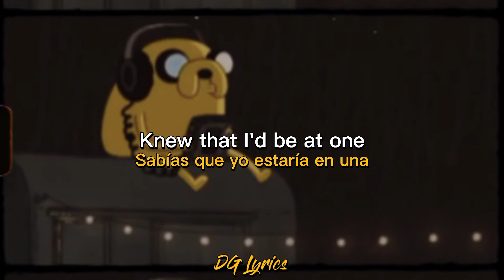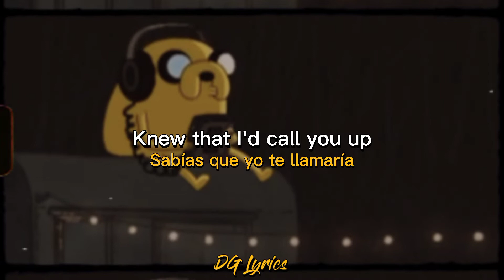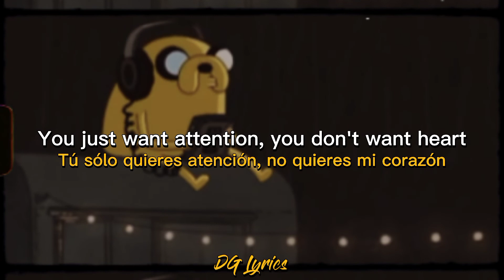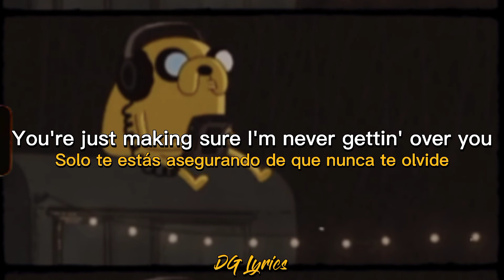Attention ♪ - Charlie Puth [SUBTITULADO ESPAÑOL / INGLÉS]✨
• Canción Subtitulada: Attention, del álbum Voicenotes  (2018), del artista Charlie Puth. 🤍

• Apoyen al canal con su gran like y su suscripción, es gratis. ❤️

• Forma parte de esta comunidad musical, traeremos muchas canciones más, de diferentes géneros. Si quieres que sea de tu canción favorita o alguna en particular, déjala en los comentarios. ✨